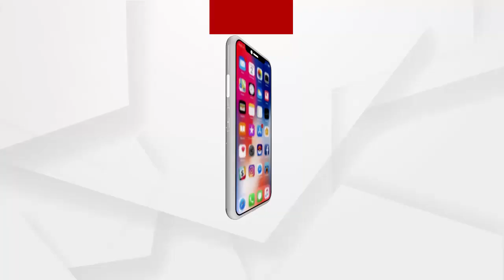ମହାପ୍ରଭୁ ଜଗନ୍ନାଥଙ୍କ ଦର୍ଶନ କଲେ ବଲିଉଡ ଅଭିନେତା ଗୋବିନ୍ଦା ଏବଂ ତାଙ୍କ ପତ୍ନୀ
ଶୁଣନ୍ତୁ ଦର୍ଶନ ପରେ କଣ ପ୍ରତିକ୍ରିୟା ରଖିଲେ ଗୋବିନ୍ଦା.